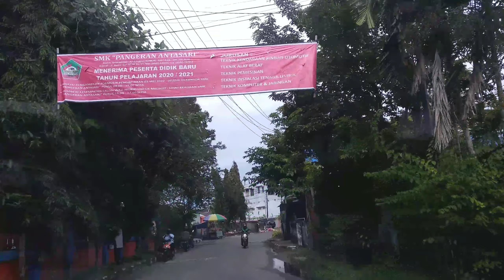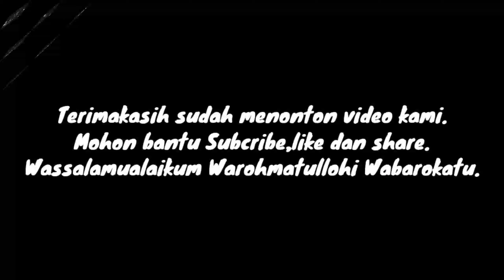JL.Mekarsari ~ Kota Balikpapan.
Jl.Mekarsari Kota Balikpapan terletak di Kelurahan Gunung Sari Ilir,Kecamatan Balikpapan Tengah Propinsi Kalimantan Timur.

Di jalan tersebut terdapat sekolahan swasta yaitu SMK P.Antasari Balikpapan.Jalan ini menghubungkan antara jalan A.Yani dan jalan May.Jend.Sutoyo Balikpapan.

Wassalamualaukum Waroh Matullohi Wabarokatu.
kopi maning jalan mekarsari bekasi jaya kota bekasi jawa barat
jalan harvest city boulevard mekarsari bogor jawa barat
jalan ke taman buah mekarsari
jalan raya limbangan-bandrek mekarsari kabupaten garut jawa barat
jalan cimanggis mekarsari
jalan tipar mekarsari cimanggis
jalan tipar raya mekarsari cimanggis
jalan ke mekarsari dari cikarang
jalan ke mekarsari dari depok
jalan menuju taman buah mekarsari dari jakarta
jalan ke mekarsari dari bandung
jalan jasindo mekarsari
jalan raya mekarsari jonggol km 7
arah jalan ke mekarsari
peta jalan ke mekarsari
jalan mekarsari mekarsari
jalan perumahan mekarsari permai
jalan pondok mekarsari permai
jalan rs mekarsari
rute jalan mekarsari